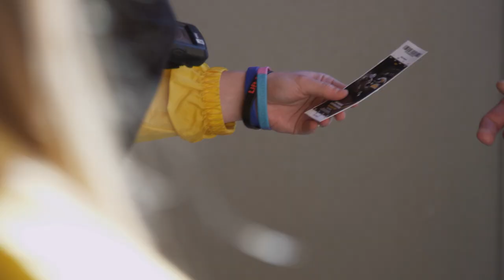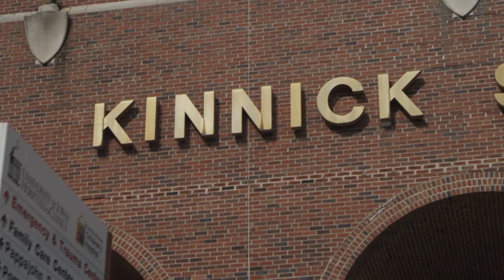Iowa Football Is Back In Black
WATCH HERE ON MOBILE:
Get ready for the 2014 Iowa Football season!